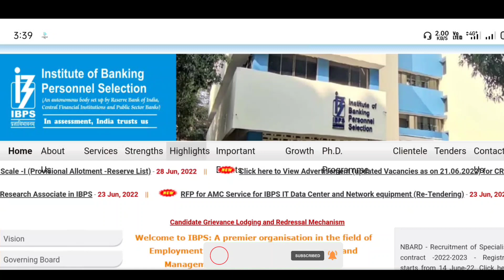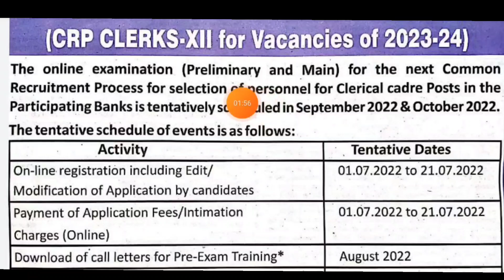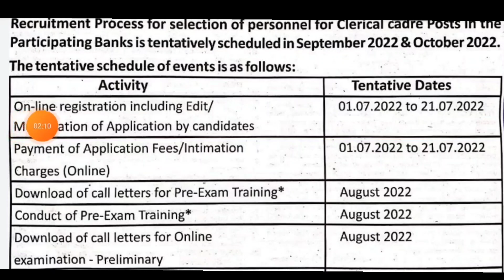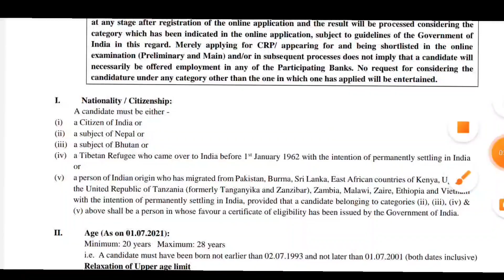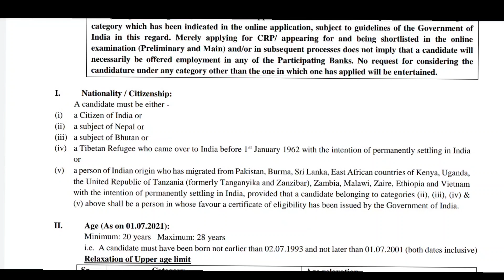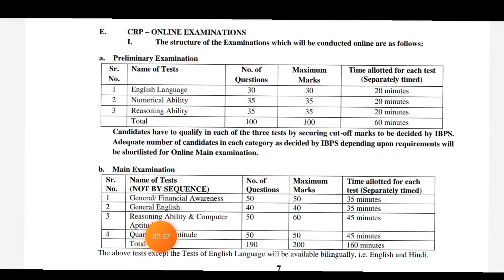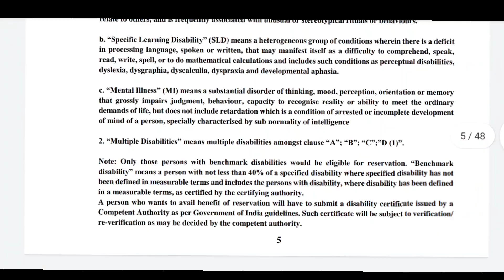Clark vacancy IBPS -এ ৬০৩৫ পোস্ট এ নিয়োগ || Institute of Banking Personnel Selection vacancy 2022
কোথাও যদি নিজের অজান্তেই ভুল করে থাকি তবে মার্জনা করবেন,নিজে ভালো থাকুন,সুস্থ থাকুন, অন্যকেও সুস্থ রাখুন

Mr:-Tapash Das (INDIAN JOB NOTIFICATION) TRIPURA